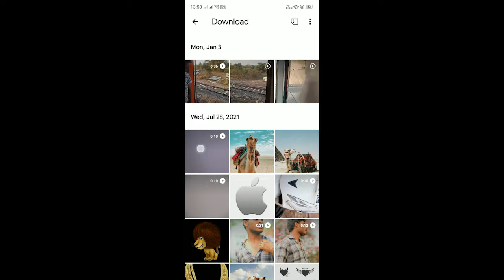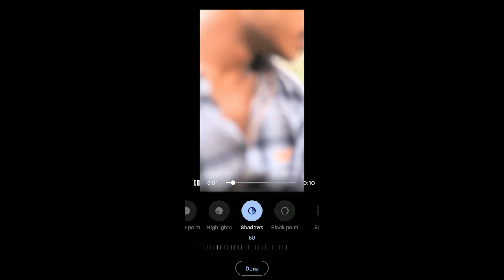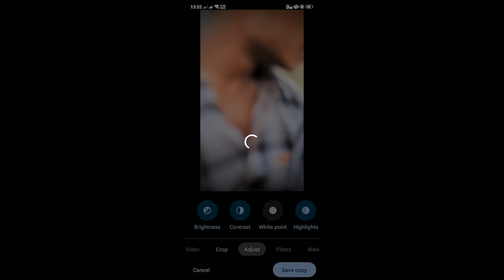COLOUR GRADING | INSTAGRAM REELS VIDEOS IN SMARTPHOMES | GOOGLE PHOTOS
IN THIS VIDEOS I EXPLANE HOW TO COLOUR GRANDING YOUR INSTAGRAM REELS

AUDIO COPYRIGHT : NCS